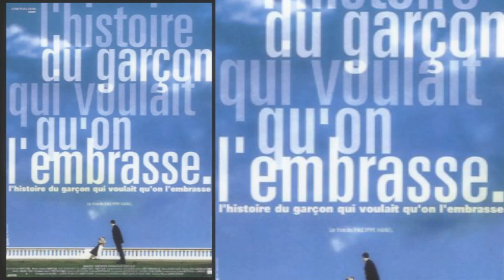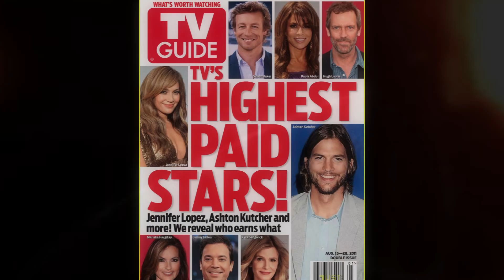French Beauty Marion Cotillard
French actress Marion Cotillard won an Academy Award for her performance as Edith Piaf in the film La Vie En Rose. She also starred in the acclaimed films Inception and The Dark Knight Rises.